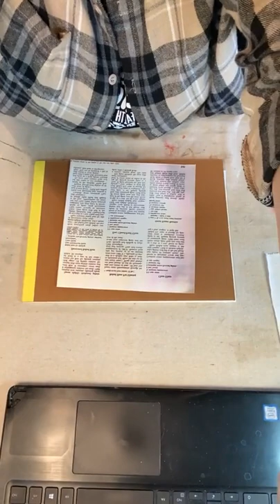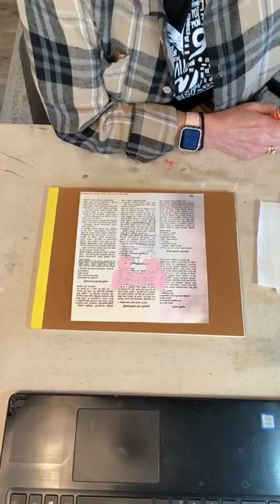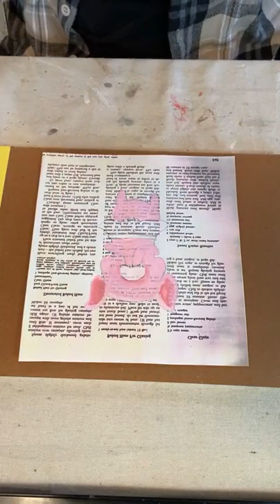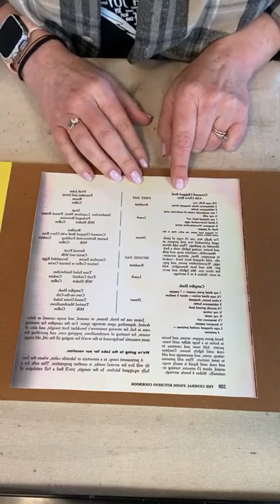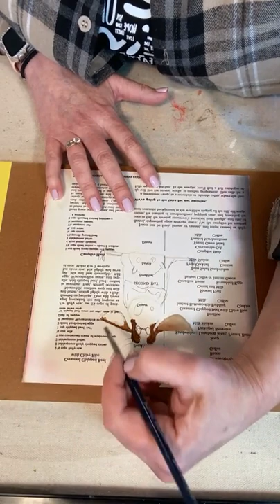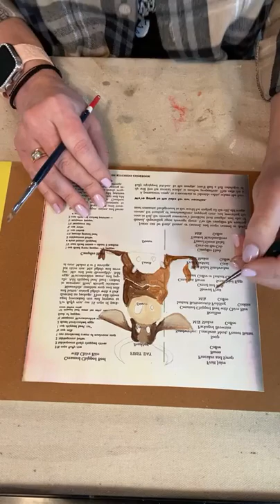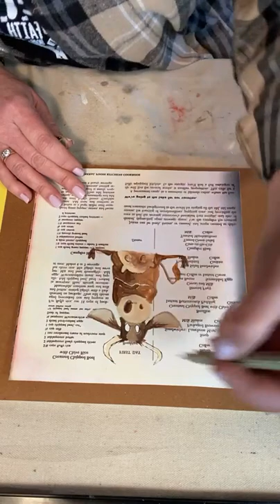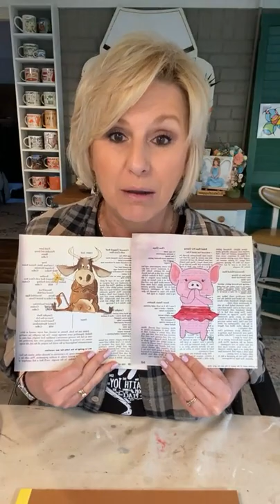Paint Party #2 ! Let's paint a pig and cow to go with our chick!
In this Facebook Live video from 3/10/22 I had massive technical difficulties in the beginning, but we carried on!  I walk you through drawing and painting the cutest little pig and cow to go with the chick we did in the last video.